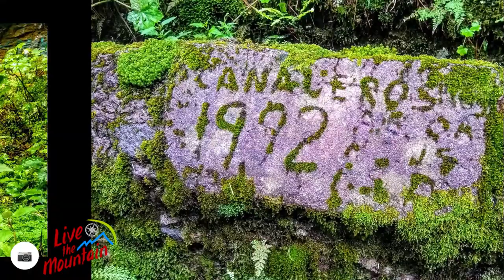Ruta 3D de la caminata de montaña a la Cascada Congelada | De Cero A Top 2021